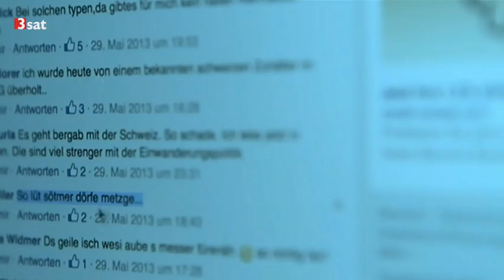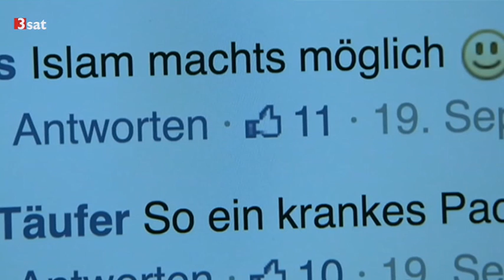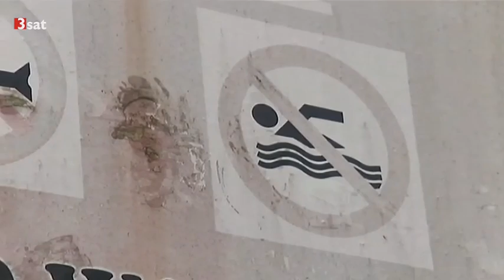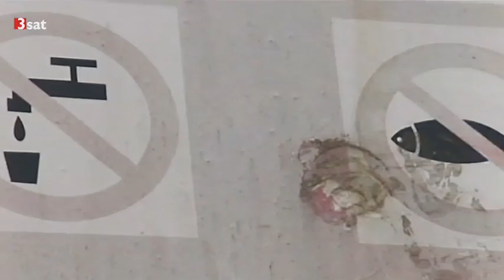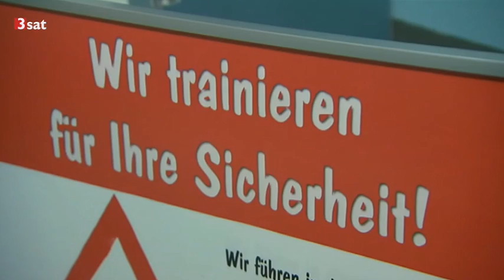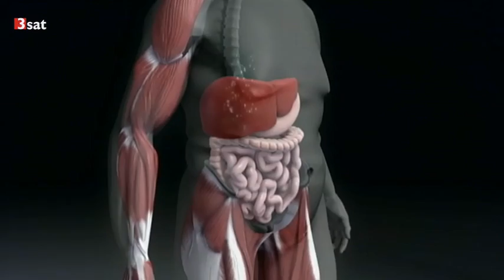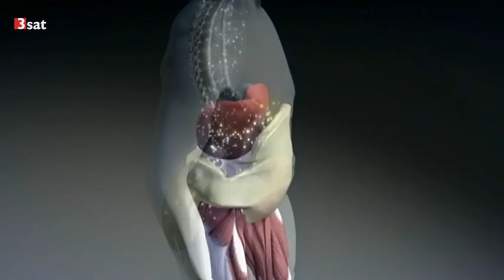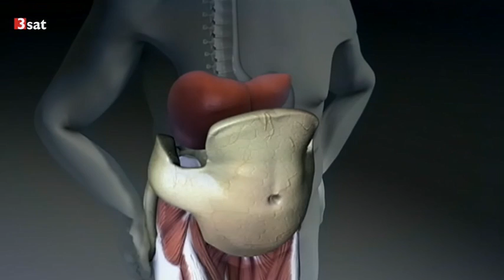65 nano vom 17 Februar 2015 20150217